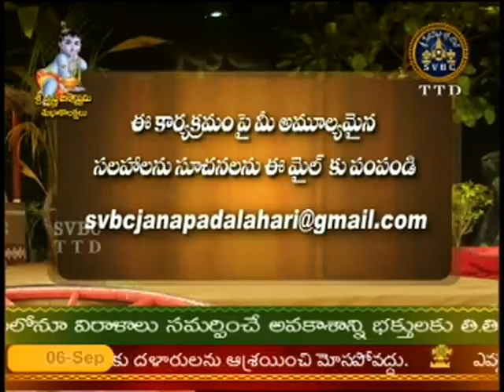SVBC TTD- Janapadalahari Ep 11 06-09-15